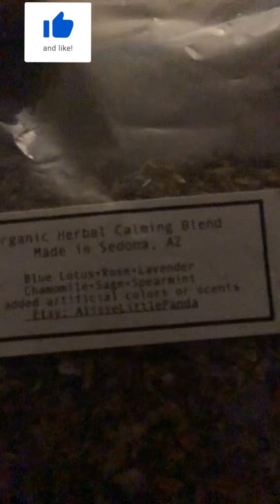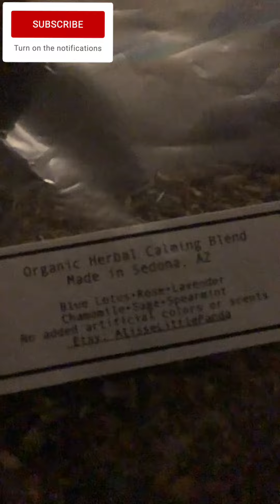Freestyle Ft.The Wise Compeller , avalanche and IIce King